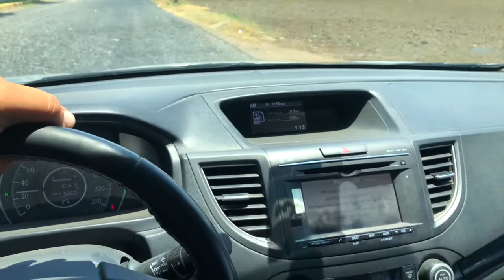REMODELACION DE CABAÑA RÚSTICA CON CONCRETO HIDRAULICO PULIDO EFECTO MODERNO